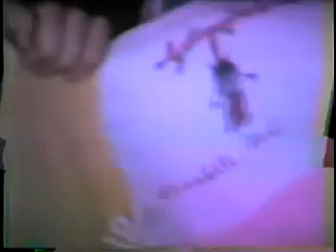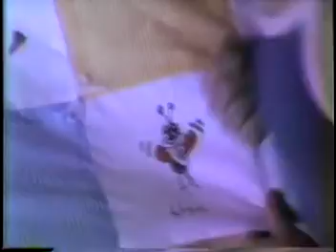STM Class of 93 1985 end of year party